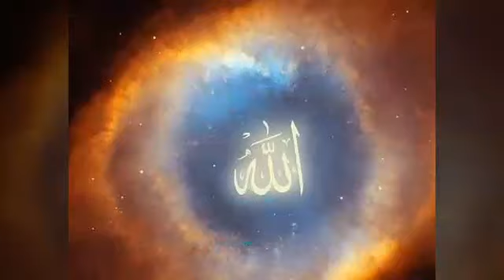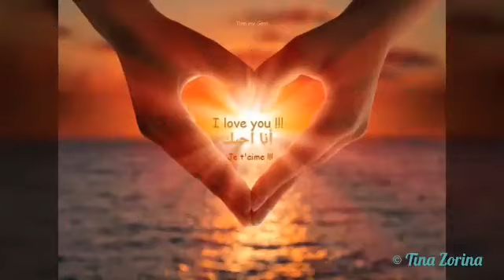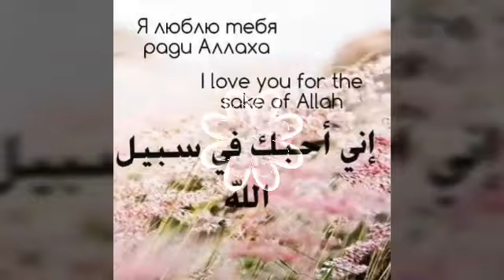Nasheed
Я просила просто послушай. В молчании послушай сердце мое и Душу. Читая строки - размышляй.. ведь мало кто откроет душу
И мало кто поймет мою печаль

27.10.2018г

انا فقط طلبت منك الاستماع. في صمت ، والاستماع إلى قلبي والروح.

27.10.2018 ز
I just asked you to listen. In silence, listen to my heart and soul. Reading the lines-ponder.. Because few people will open the soul and few will understand my sadness

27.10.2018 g